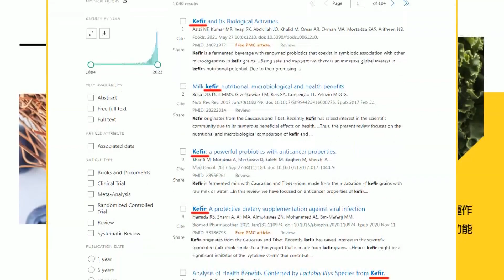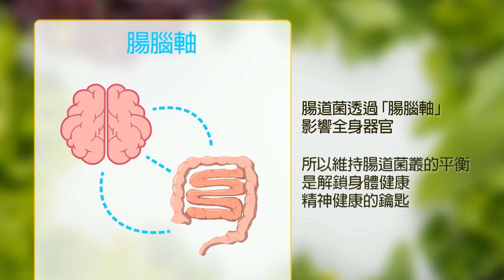被問藍白合無望?! 柯文哲倒吸一口氣"驚吐這句"｜為挺太陽花致歉? 柯文哲曝為"這事"跟蔡正元道歉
大新聞大爆卦 周一至周五14:00-16:00
週末大爆卦 周六、周日14:00-16:00